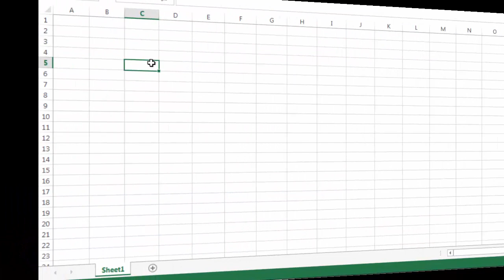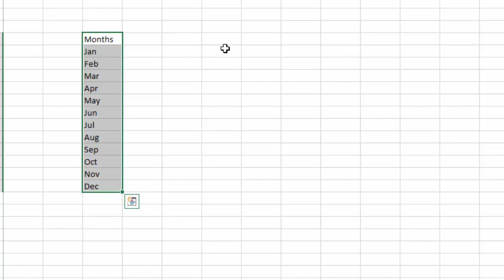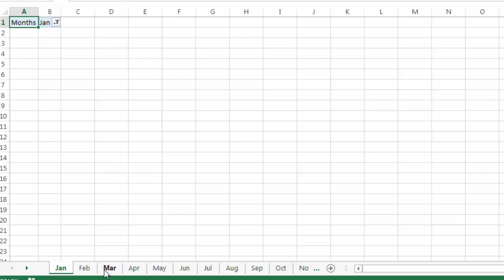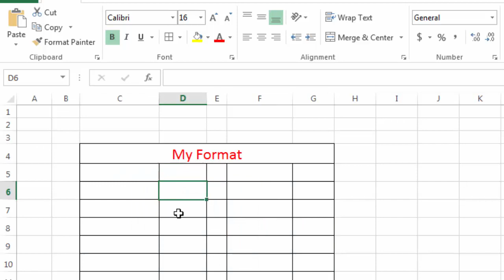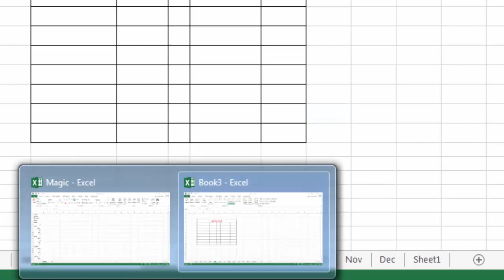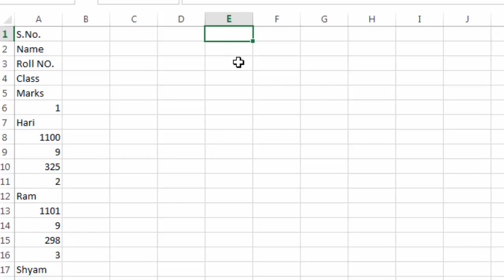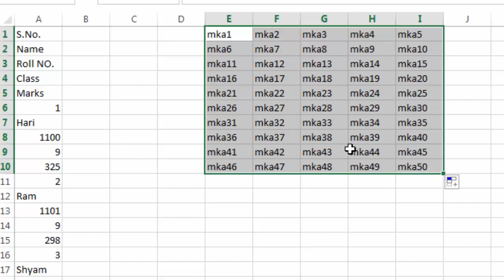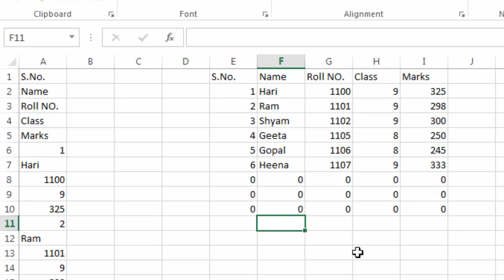MS Excel amazing tips and tricks part-2 || Unstuck data and excel sheet tips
you learn in this video how to insert sheet automatically and unstuck data with in 2 minutes and make your office work fast and easy in hindi, learn ms excel in hindi.